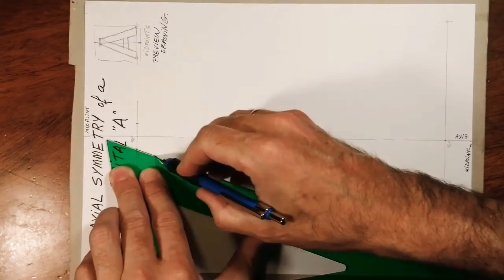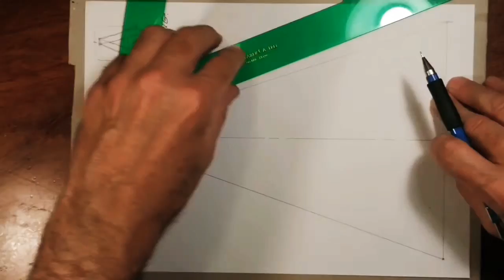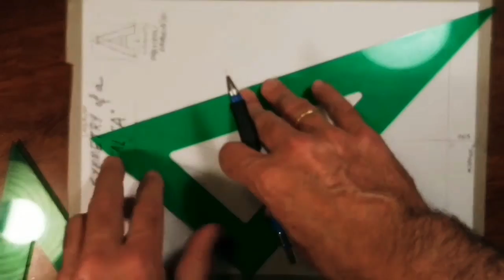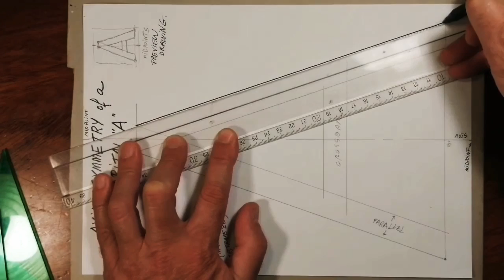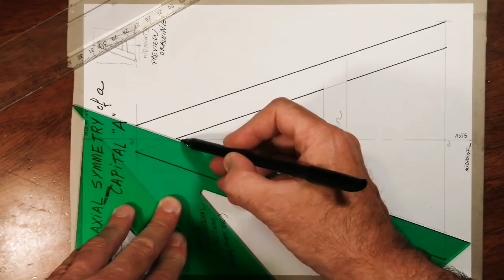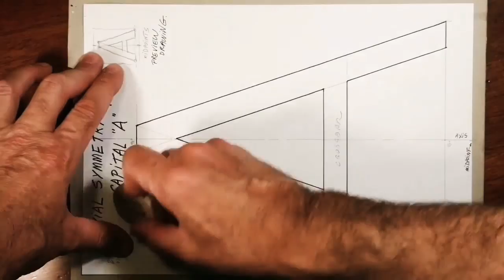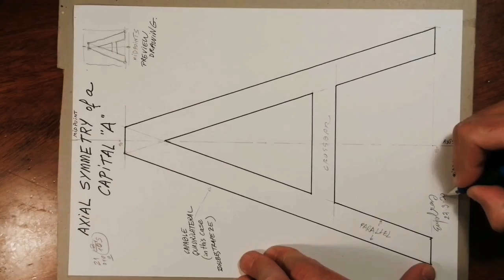Axial symmetry capital A. Simetría axial A mayúscula. Horizontal.